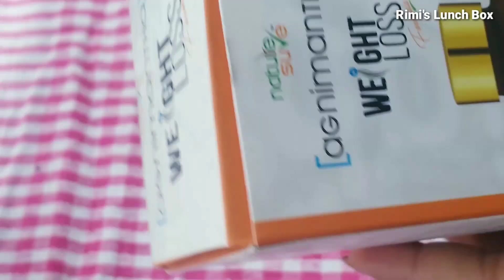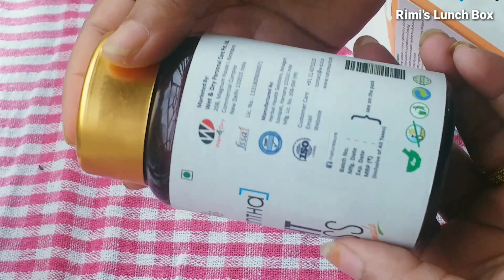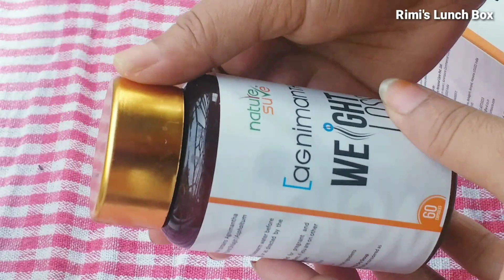How to lose weight fast | 7 Days Diet Challange - Day 7 | Lose 5kgs In 7 Days | Rimi's Lunch Box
Buy Nature Sure AgniMantha Weight Loss Formula at brand’s official and at your favorite ecommerce portals

Nature Sure Agnimantha Weight-loss Formula is a scientifically-proven Ayurvedic therapy used since thousands of years for balancing vata (air) and kapha (earth) doshas (maladies) to manage obesity (medoroga or sthaulya) and lose weight naturally.

Buying Link :
Rock Salt / Himalayan pink salt Powder :
Virgin Coconut Oil for Cooking
Chia Seeds :